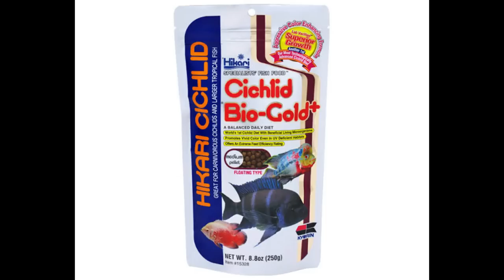I Got Oscar Fish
I got oscar fish. This is the new oscar fish tank for the oscar fish babies. i have got albino oscar fish, fire oscar fish, tiger oscar fish and copper oscar fish. I have also made the oscar fish guide covering points like oscar fish tank size, oscar fish tank setup, oscar fish tank mates, oscar fish food and oscar fish aquarium keeping.